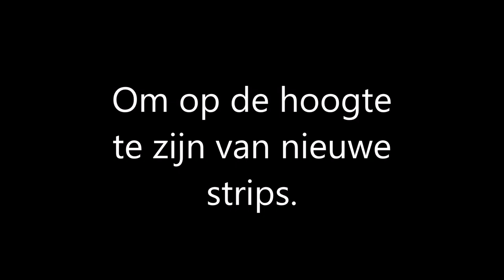Roccomics trailer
Hier zijn de spraakstrips gratis te vinden die door Rocco Romano Navarro zijn gemaakt en geschreven.

Achtergrond muziek:  Extinction Level Event - Jingle Punks